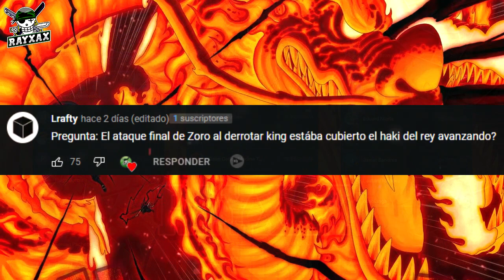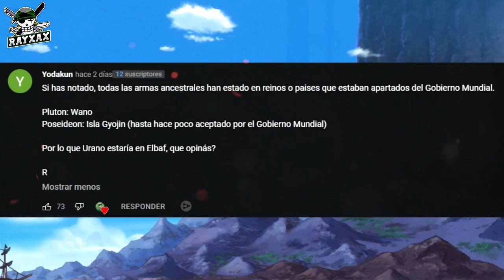LAUTH TALE se Encuentra en el Florian Triangle? | Elbaf Está Protegiendo el ARMA ANCESTRAL URANO?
ONE PIECE PYR: El día de hoy les traigo un nuevo RayXaX Responde, una serie en la cual respondo todas sus dudas referentes a one piece dando mi punto de vista. Disfrútenlo!